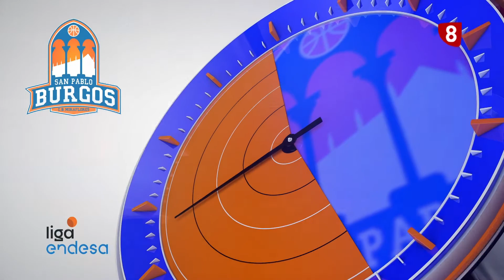NSF 360º | 15-01-2021